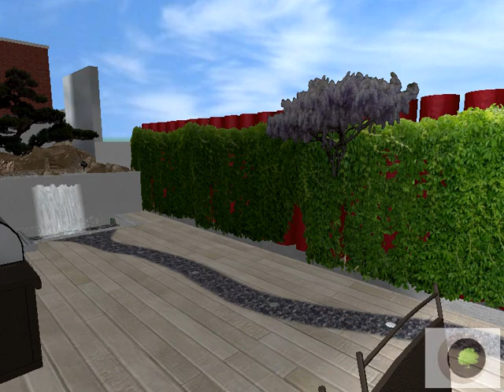3D vizualizácia Záhrada piatich terás. Dom postavený vo veľlkom svahu.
Záhrada piatich terás vo svahovitom pozemku